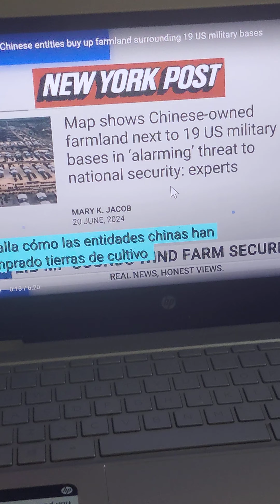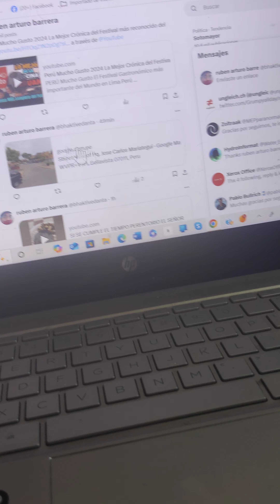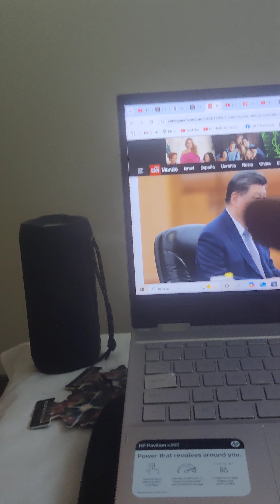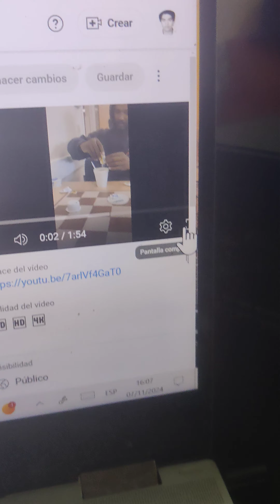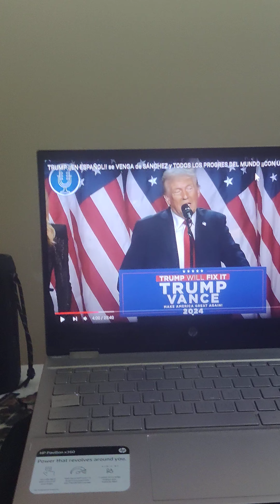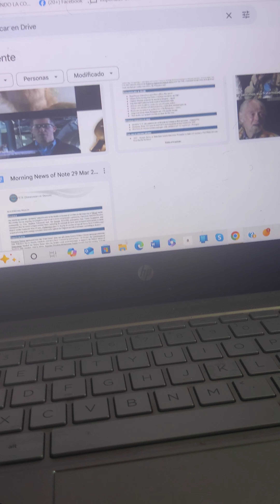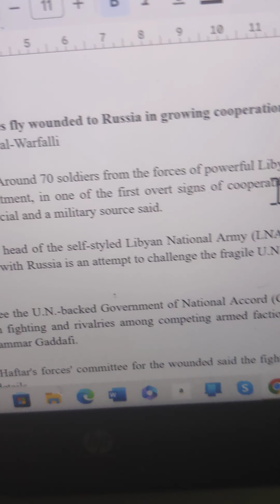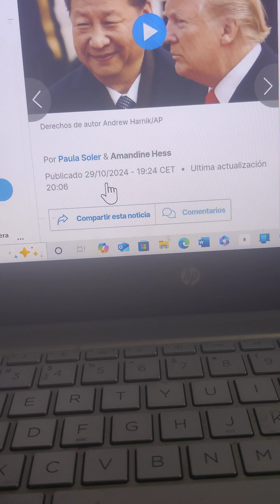EL ELECTO PRESIDENTE DONALD TRUMP CONFABULACION ESPIONAJE CHINO EN TEXAS